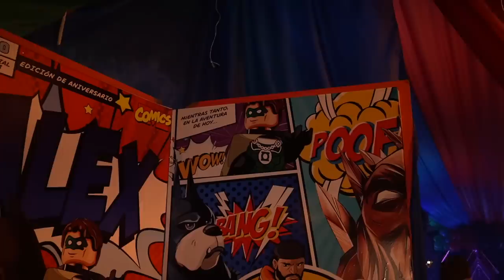Zague, Ibarreche, Fac, Yordi, Lobo, PsicoClown, CapiPérez y más felicitan a AlexMontiel cumple 2023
Eloos fueron algunos que fueron a mi fiesta.